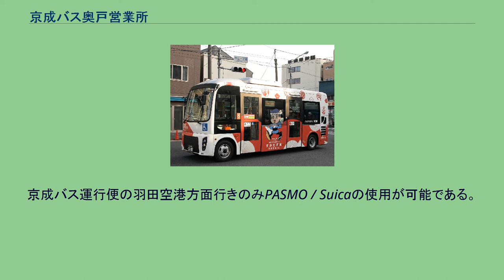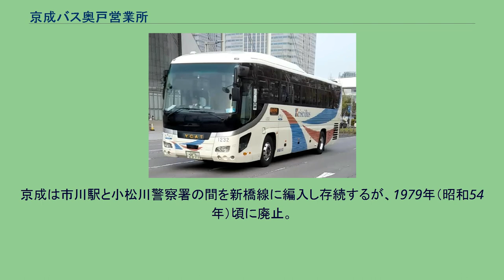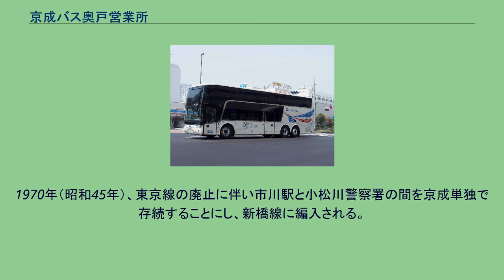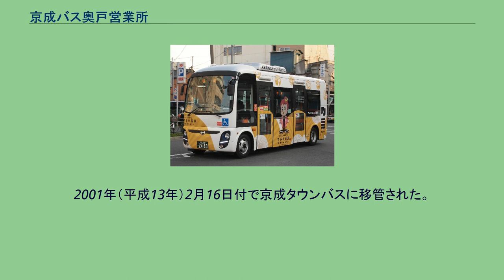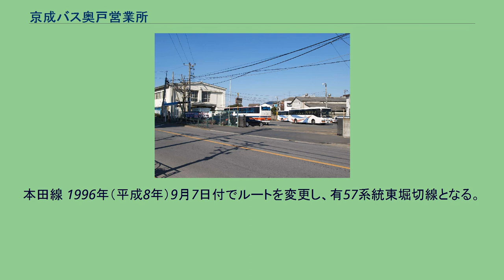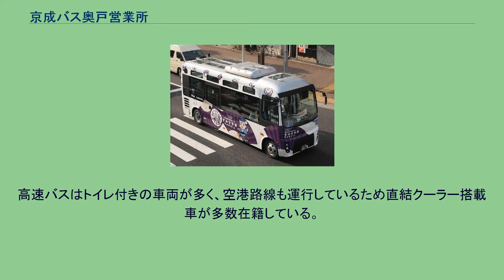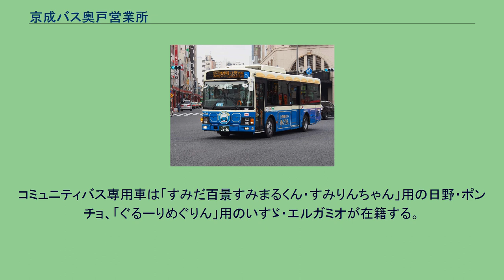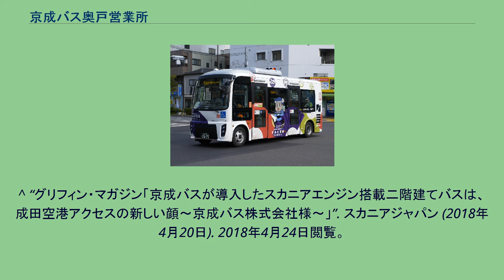京成バス奥戸営業所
奥戸営業所 奥戸営業所所属車両 バンホール・アストロメガTDX24「エレガンス・ダブルデッカー」 京成バス奥戸営業所（けいせいバスおくどえいぎょうしょ）は、東京都葛飾区奥戸に位置する京成バスの営業所である。
東京地区発着の高速路線を中心に担当する。
社内の営業所記号は1を用いる。
同所の配下に東京都江東区東雲にある東雲車庫があり、高速バスの一部を同車庫で担当する。
ナンバーは奥戸所属が葛飾（葛飾ナンバー登場以前は足立）、東雲所属が江東（江東ナンバー登場以前は足立）となっている。
日中運行する一般路線は担当しておらず、深夜急行便のみ運行している。
2011年4月15日に新設された深夜急行バス。
葛西臨海公園駅では乗車・降車が可能だが、葛西駅から先は降車専用となる。
2012年4月13日より、1便のみの運行となり、小岩駅は経由しなくなる。
京成バス株式会社創立10周年記念塗装車（2021年5月30日:京橋一丁目交差点にて撮影） 運行形態の詳細は路線記事を参照。
※新習志野高速営業所との共同管轄路線 運行形態の詳細は路線記事を参照。
※長沼営業所・新習志野高速営業所との共同管轄路線 一部便は東雲車庫から運行。
※新習志野高速営業所との共同管轄路線 君津製鐵所行きはイオンモール木更津は通過。
三井アウトレットパーク木更津行きは途中無停車。
TDRへ向かうシャトルバス（YCATにて撮影） 幕張メッセ発YCAT行き臨時シャトルバス ※小岩駅行きは亀有駅通過、亀有駅行きは小岩駅通過。
京成バス運行便の羽田空港方面行きのみPASMO / Suicaの使用が可能である。
深夜バスは倍額運賃。
千葉営業所との共同管轄路線 成田空港線はほぼ全便が千葉営業所の担当で、奥戸担当は朝の空港行き1便と小岩行き最終便だけである。
墨田区と台東区のコミュニティバスを運行受託している。
全3ルートを当営業所が運行受託。
「ぐるーりめぐりん」のみ当営業所が運行受託。
他の3ルートは日立自動車交通が運行受託。
東京線 1947年（昭和22年）6月、東京都交通局（都営バス）との共同運行路線第1弾として開設。
両国橋から国道14号（千葉街道）をひたすら東へ向かう路線だった。
国鉄総武線の輸送力増強で採算が悪化し、総武快速線の完成を2年後に控えた1970年（昭和45年）8月15日限りで都営が撤退、廃止となった。
京成は市川駅と小松川警察署の間を新橋線に編入し存続するが、1979年（昭和54年）頃に廃止。
上野線 1947年（昭和22年）11月に京成単独で開設され、1950年（昭和25年）、都営が参入して共同運行となる。
東京都交通局第2次再建計画に伴う路線再編成により、1977年（昭和52年）12月15日限りで都営が撤退。
京成単独で存続するが、1996年（平成8年）9月7日付で四ツ木線と統合、現在の新小52系統となる。
京成が撤退する形となった本田警察署と上野の間は、都営バスの草39系統が事実上の代替として、平日日中に限り浅草と上野の間を延長運転することになり現在に至る。
小松川線 1951年（昭和26年）4月1日付でそれまで都営の単独運行だった32系統・錦糸町駅 - 新橋駅線を小岩駅へ延長、128系統として京成が参入。
京成では新橋線と呼称した。
1970年（昭和45年）、東京線の廃止に伴い市川駅と小松川警察署の間を京成単独で存続することにし、新橋線に編入される。
その後、1974年（昭和49年）8月15日付で箱崎町 - 新橋駅間を廃止。
小岩と箱崎町の間が錦27系統（京成の路線名は箱崎線）、市川と小松川警察署の間が小74系統（小松川線＝初代）となる。
1979年頃には、初代小松川線が廃止されて箱崎線のみとなっていた。
1996年（平成9年）9月7日付で都営との相互乗り入れを解消のうえ小松川警察署止まりに短縮、小74の系統番号と小松川線の路線名が復活した。
2001年（平成13年）2月16日付で京成タウンバスに移管された。
都営の錦27系統は江東営業所から2代目江戸川営業所に移管のうえ、現在も小岩駅 - 両国駅間で運行を続けている。
四ツ木線 現在の京成タウンバス新小52乙系統である。
1996年（平成8年）の再編成で上野線と統合する前は、こちらが新小52を名乗っていた。
綾瀬線 奥戸線 京成タウンバス開業時に、この路線のみ京成電鉄で運行を継続するため金町営業所へ移管。
本田線 1996年（平成8年）9月7日付でルートを変更し...